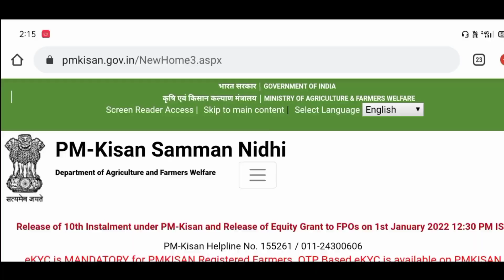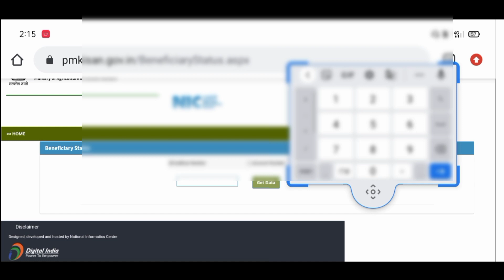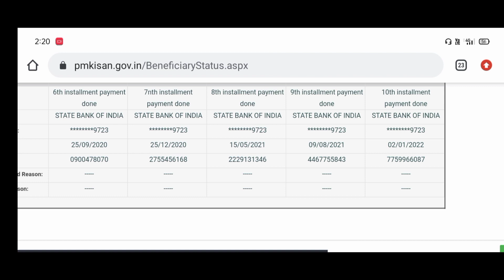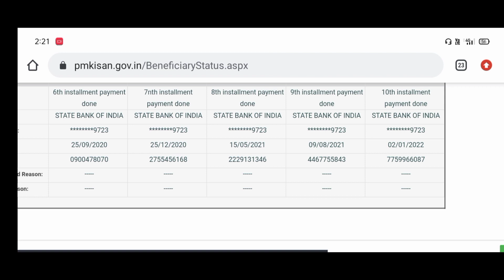pm Kisan Yojana ka Paisa nhai ayea।11वी किस्त का पैसा किसी दूसरे खाते में पहुंच गया।Sk verma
Your queries..
pm Kisan Yojana
pm Kisan ka labh kaise milega
pm Kisan kai 11 vi kist aana shuru
pm Kisan ka 2000 Rupaye aana shuru
pm Kisan ka Labh kaise milega 2022
pm Kisan ka 11 vi kist nhai mile

Sk verma